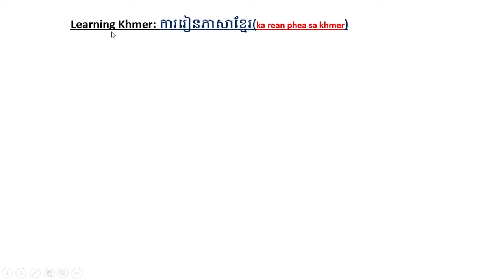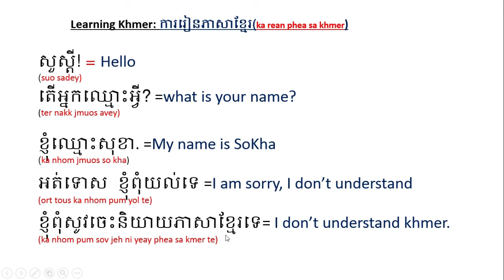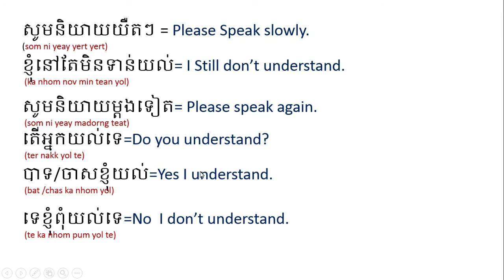Episode 1 :learning Khmer